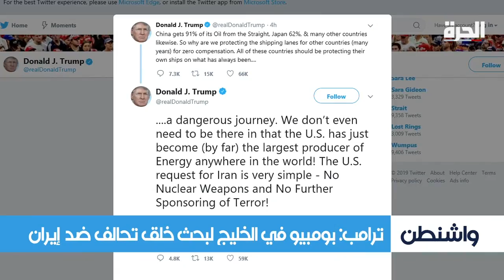الحرة_الليلة.. ترامب يفرض عقوبات جديدة على ايران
وقّعَ الرئيس الأميركي  ترامب على مرسوم تنفيذي بفرض عقوبات جديدة على ايران، تستهدف هذه المرة المرشد الأعلى علي خامنئي..
الرئيس الأميركي دونالد ترامب أكد في اخر تغريداته على تويتر ان على ايران التوقف عن السعي لحيازة السلاح النووي ورعاية الإرهاب، تغريدة الرئيس الأميركي تزامنت مع زيارة وزير الخارجية الأميركي مايك بومبيو الى كل من السعودية والإمارات والتي قالت عنها مصادر دبلوماسية اميركية مسؤولة ان الهدف منها بناء تحالف لمنع إيران من مواصلة تقويض حرية التجارة والملاحة في المنطقة.